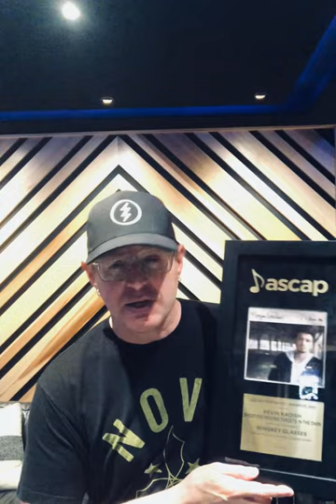Kevin Kadish (songwriter, "Whiskey Glasses") accepts 2021 ASCAP Pop Award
Writer-producer Kevin Kadish checks in from his Sonic Church Studios in Nashville to say thanks for his ASCAP Pop Music Award for Morgan Wallen's "Whiskey Glasses" - one of the most-performed ASCAP songs of 2020.